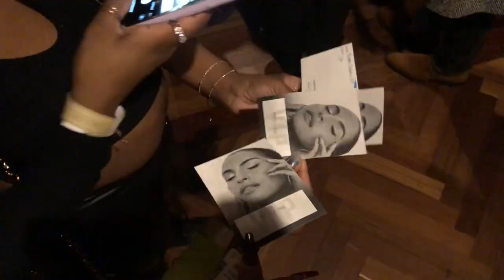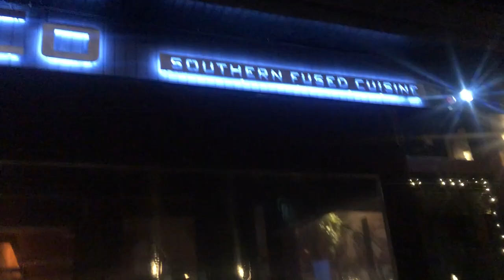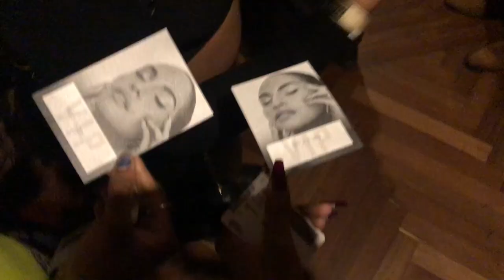Snoh Aalegra Concert VIP, Secret Santa, and New Friends? || Naomi Amber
My college vlogs are slowly coming to a close. With all the extra time I have I decided to continue editing the moments leading up to my graduation and the last day of college at Temple University. Along the way I had time to go see Snoh Aalegra in concert VIP! Hope you enjoy!

Age: 21
Camera: Nikon D5100
Edit: Final Cut Pro X